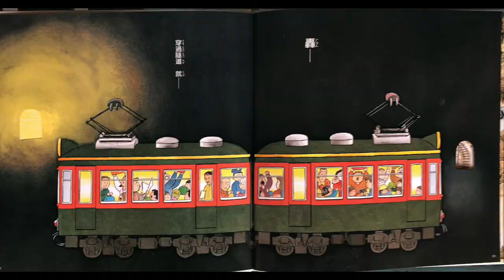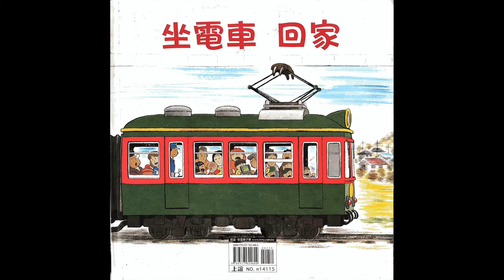【坐電車 出發】幼兒｜山洞｜電車｜創意顛倒書｜繪本｜小天下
坐電車出發 坐電車回家
* 作者： 間瀨直方
* 譯者： 高明美
* 繪者： 間瀨直方
* 出版社：上誼文化公司
來到山裡的小村莊
叮叮 咚咚
叮叮 咚咚
電車穿過山裡的小村莊 向前走
轟──
穿過隧道　就──
　　每一天，電車都在山谷車站和海岸車站之間奔馳著，從山裡到海邊，從海邊回到山裡。每一天，有人出發、有人回家，電車裡頭載著的是，許多動人美麗的故事。

如果頻道內容有侵犯到您的權益，請與我聯系^_^。